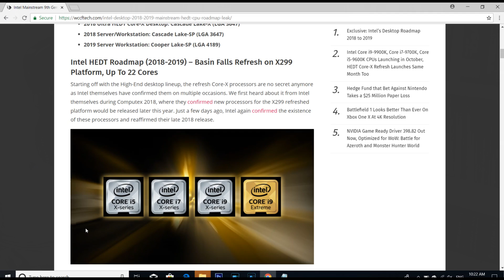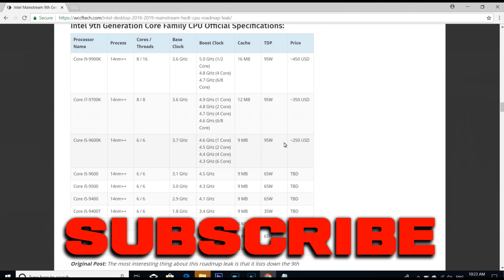Intel 9th Gen Core CPU's are Coming with the Intel Core i9-9900K! [4K]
Intel 9th Gen Core CPU's are Coming with the Intel Core i9-9900K!

I m every excited for the Upcoming New Intel 9th Gen Core CPU's because the Flagship of the Intel 9th CPUs is going to be the Intel i9-9900K. Here is the link where you can read by your self.

So here are the upcoming Intel 9th Gen CPUs:
1. Intel Core i9-9900K = 8 Cores/16 Threads
2. Intel Core i7-9700K = 8 Cores/8 Threads
3. Intel Core i5-9600K = 6 Cores/6 Threads
4. Intel Core i5-9600 = 6 Cores/6 Threads
5. Intel Core i5-9500 = 6 Cores/6 Threads
6. Intel Core i5-9400 = 6 Cores/6 Threads
7. Intel Core i5-9400T = 6 Cores/6 Threads
8. Intel Core i3-9100 = 4 Cores/4 Threads
9. Intel Core i3-9000 = 4 Cores/4 Threads
10.Intel Core i3-9000T = 4 Cores/4 Threads

So at the end I will love Review the Intel i9-9900K CPU and the Intel i5-9600K which both are best value for money.

📺This Video is Recorded with:
🔷Zoom F4
🔶Beyerdynamic DT-102